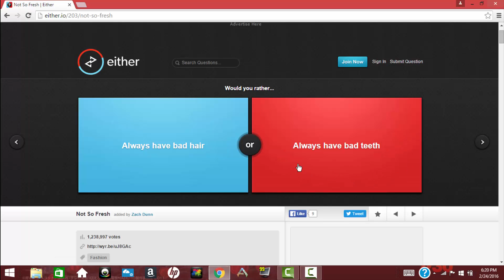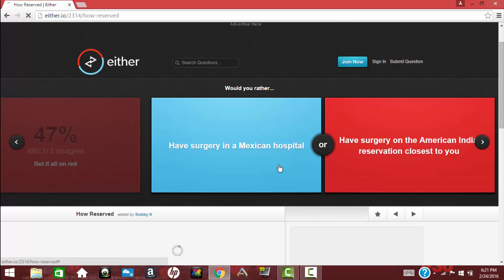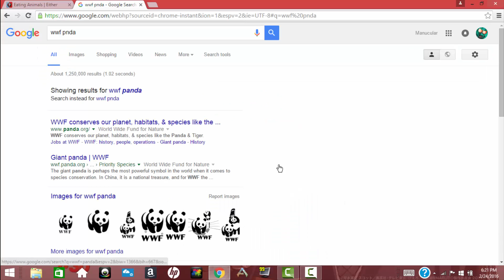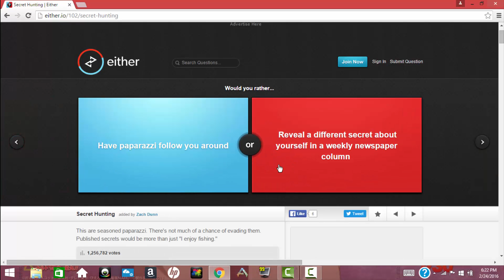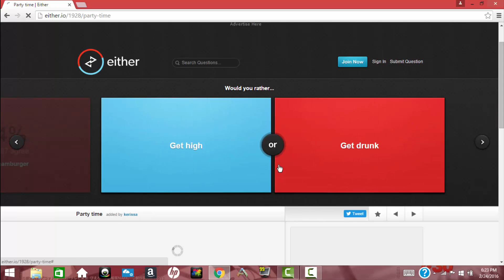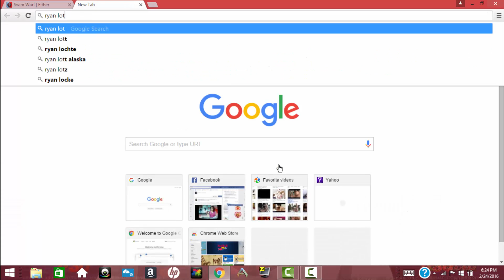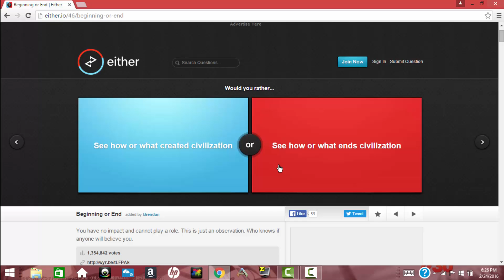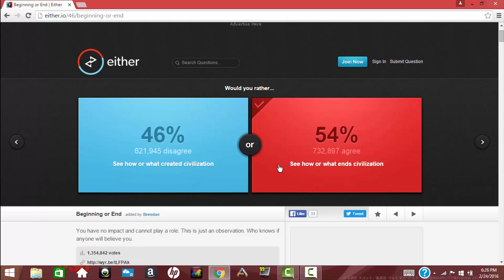WOULD YOU RATHER?!?!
ANOTHER VIDEO JUST FOR YOU GUYS!